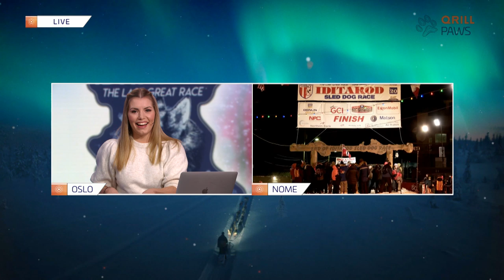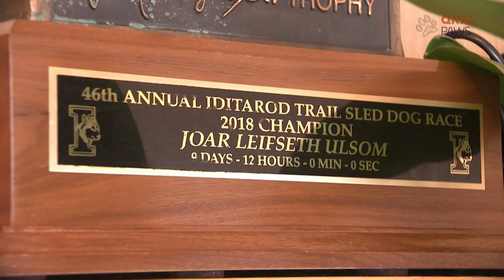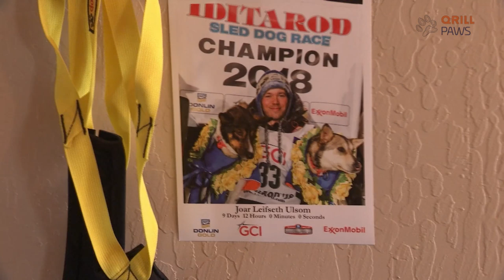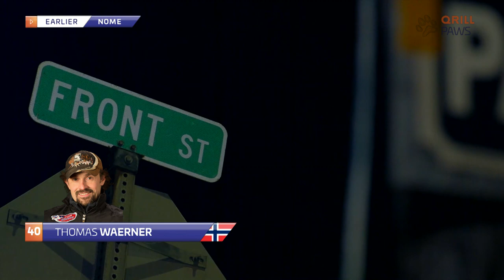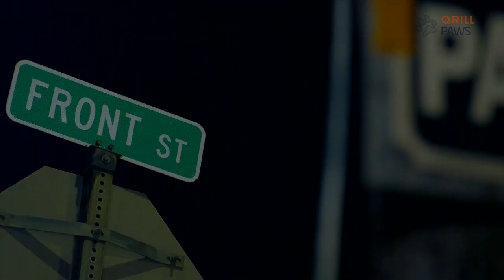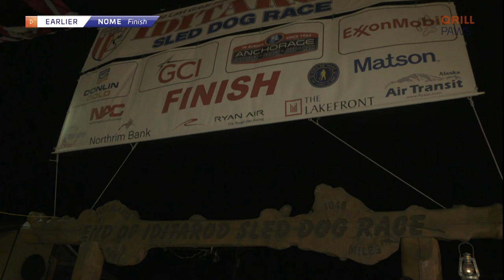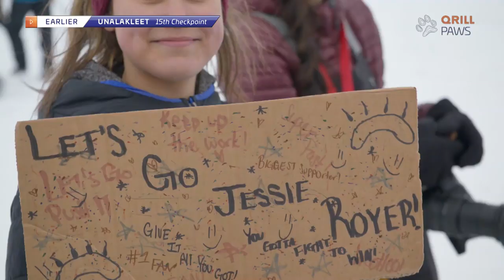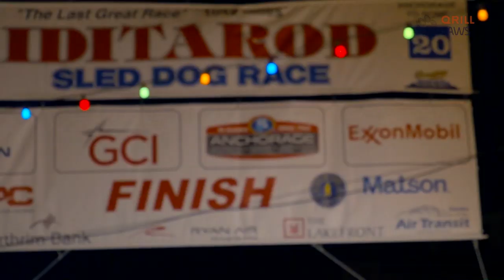Iditarod 2020 FINAL DAY | QRILLPAWS 2020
Here's the final day of the Iditarod 2020.

1. Thomas Wærner
2. Mitch Seavey
3. Jessie Royer

THANK YOU for supporting us through the QRILL PET Arctic World Series 2020!

- What is QRILLPAWS? -
QRILLPAWS brings the excitement, joy and extreme performance from the most exotic dog mushing races to a worldwide audience. From the 2020 season, for the first time the sport, the profiles and the adventurous lifestyle will be covered and distributed through new digital platforms and international TV broadcasting. People from around the world will be able to follow the two- and four-legged athletes like never before.

The first season of the World Series consists of four legendary and historic dog races across the globe, ultimately determining the world’s best dog mushers. The races are unique and great sporting events separately, and by bringing them together in an international championship we believe the sport can reach a totally new level of interest.

Learning from the elite – training, nutrition, welfare
QRILLPAWS is looking to inspire and influence regular, everyday dog owners — shining a light on the practices of elite dog mushers and the exceptional dog care they provide. The dog mushers will inspire and be a great example for dog owners around the world in regards to training, nutrition, general welfare and guidelines for their own dogs.

The World Series starts in January 2020 in Minnesota, USA with the “John Beargrease Sled Dog Marathon,” before the series takes us to Norway and “Femundløpet”. QPAWS then travels to Russia and ”Volga Quest” before the world finale in Alaska during the legendary “Iditarod Trail Sled Dog Race.”

Rob Urbach, CEO of The Iditarod said: “We are proud to be a part of QRILLPAWS, along with the Femund Race, Volga Quest and John Beargrease. With the investments in digital visualization technology and innovative television production, we have great confidence that we will be showcasing our sport in a more experiential and compelling way.”

QRILLPAWS Calendar, 2020:
John Beargrease, start January 26
Femundløpet, start January 31
Volga Quest, start February 8
Iditarod Finale, start March 7

Showcasing the Sport
"This sport has everything; interaction between dogs and humans, amazing Arctic settings, the challenges this extreme environment presents, the exotic places with ancient histories and rich cultural tapestries — all combined with the adventures of completing these races, will provide a magnificent product for audiences worldwide. For us, it will be important to show the joy the dogs have while racing down the trail and the competence these dog mushers embody,” says Matts Johansen.

About the Qrill Pet Arctic World Series
QRILLPAWS will highlight the sport of long-distance dog mushing. The aim is to help the sport and the mushing community to grow and to strengthen the separate race organizations, as well as showcase the worldclass dog care that the sport is famous for.

The series is based on a joint point system, advanced digital visualization of GPS tracking, as well as television production and distribution. QRILLPAWS was established as a non-profit sports series through an initiative by Aker BioMarine. All proceeds go back to the events and as investments in the sport of long distance dog mushing.

The organiser of the QRILLQPAWS is the Norwegian company Aker BioMarine.
Aker BioMarine is a biotech innovator and Antarctic krill-harvesting company, dedicated to improving human and planetary health. The company develops krill-based ingredients for nutraceutical, aquaculture, and animal feed applications. The company’s fully transparent value chain stretches from sustainable krill harvesting in pristine Antarctic waters through its Montevideo logistics hub, Houston production plant, and all the way to customers around the world. Aker BioMarine is fully owned by the Norwegian holding company Aker ASA, an industrial pioneer since its establishment in 1841.

QRILL Pet is the brand name for Aker BioMarine’s high quality nutrition for pets. Dog owners can take advantage of this ingredient in dog food brands all over the world. Look for the ”Powered by QRILL Pet” logo on the package.

Contact persons:
Aker BioMarine, owner and organiser:
Sigmund Nordal, Marketing director: (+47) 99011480
Qrill Pet Arctic World Series
Nils Marius Otterstad, Project Manager: (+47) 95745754